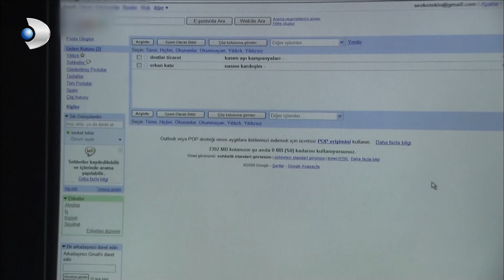Şevket Tehlikeli Sularda Yüzüyor! - Yaprak Dökümü Özel Klip